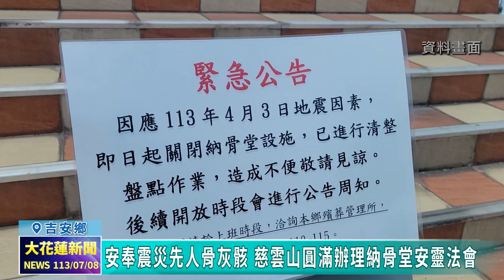20240708 06 安奉震災先人骨灰骸 慈雲山圓滿辦理納骨堂安靈法會